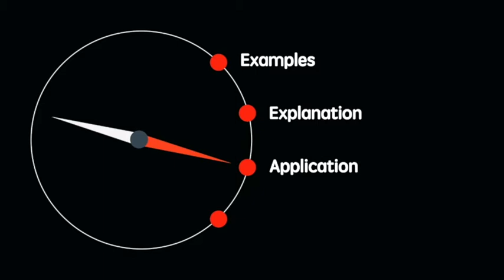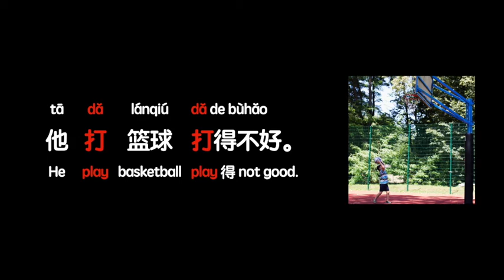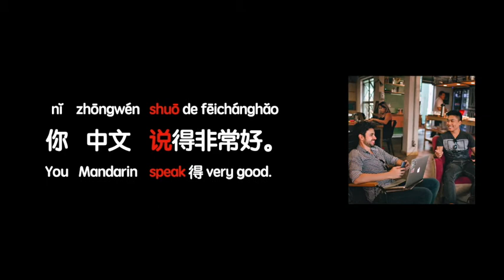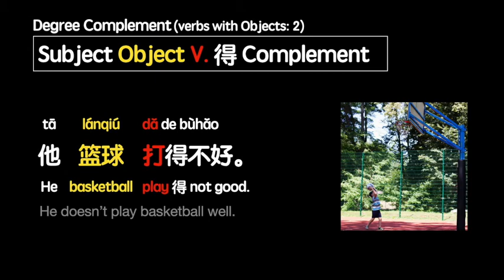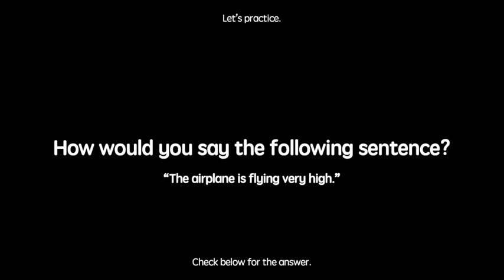(O V 得 + Complement) How to use Degree Complements? 得 Series #3 [Mandarin Chinese Grammar]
-- the case with verbs that has objects (Part 2)

Answers to the last question:
【飞机飞得很高。fēijī fēi de hěn gāo. 】